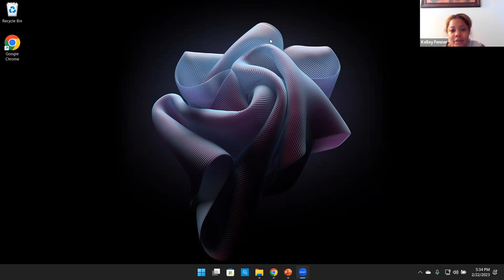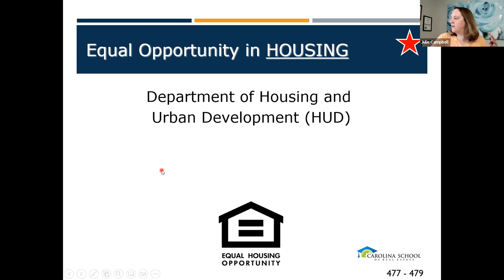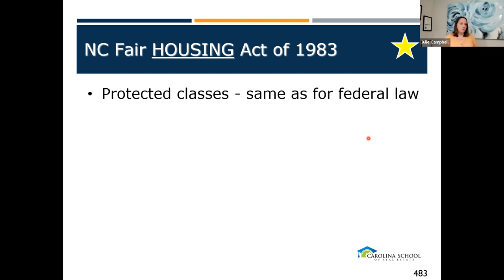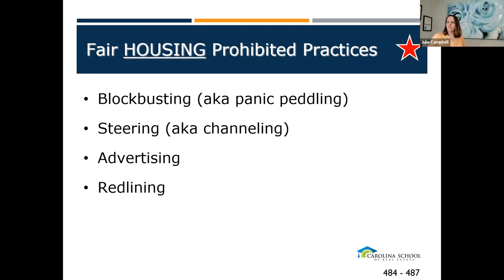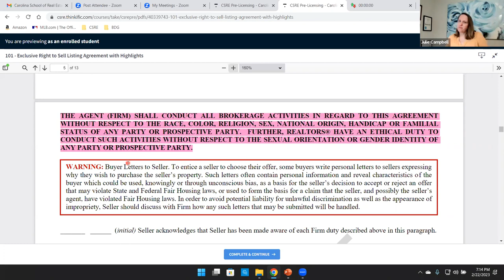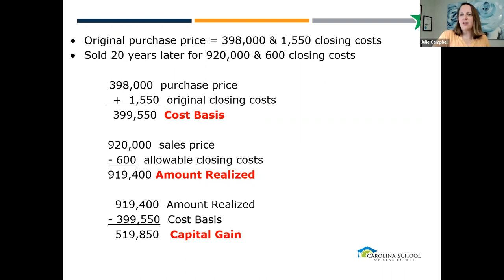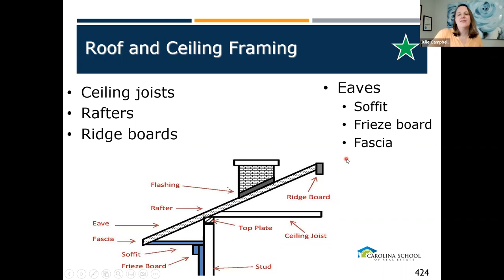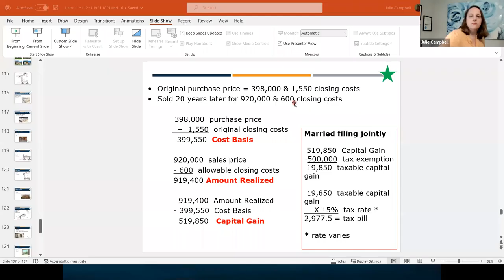Units 19, 18, and 16 (February 22, 2023)